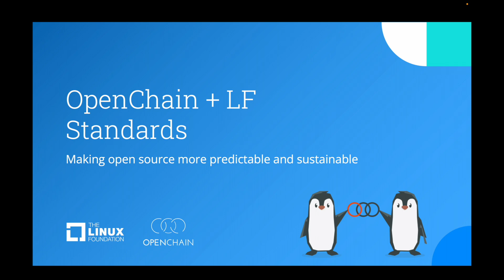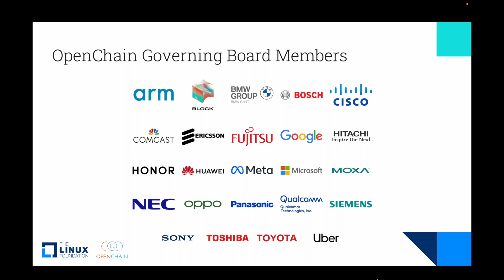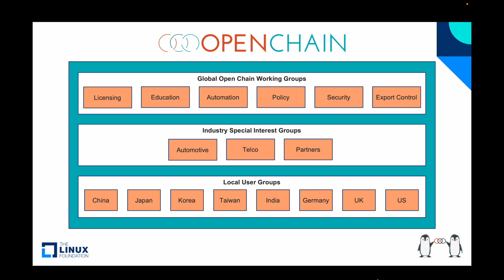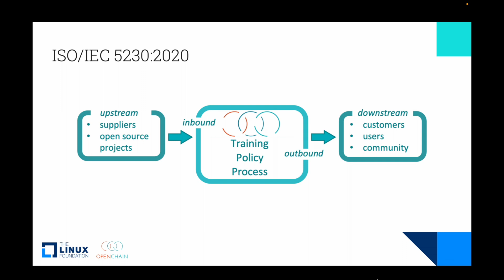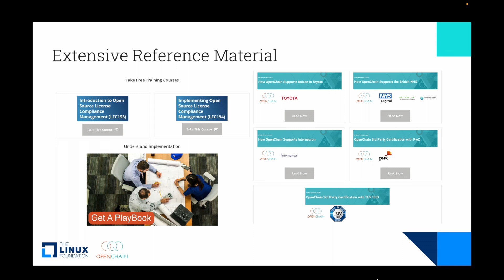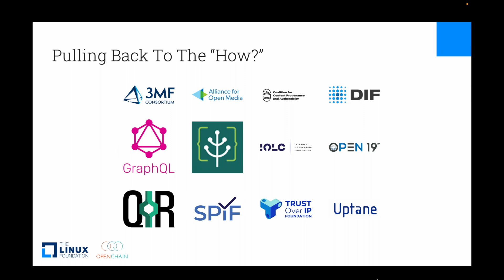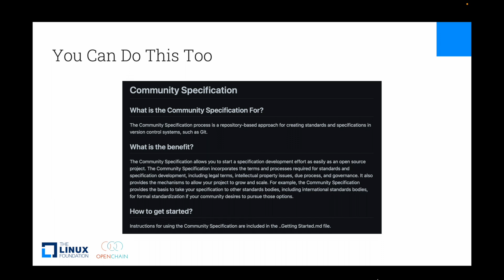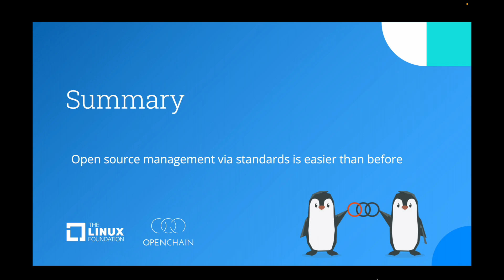Alibaba Standardization Summit 2022